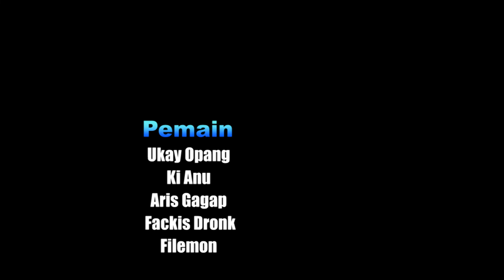Film Komedi | Tukang Kredit Keliling | Realita Kehidupan Masyarakat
Tukang Kredit Keliling
semua butuh cuan apalagi kalau ngadepin idul fitri semua pasti ribut cuan ,
bagaimana ya nasib tukang kredit keliling , kira kira bisa dapet cuan gak kalau menghadapi lebaran